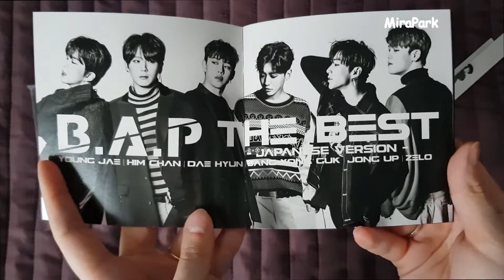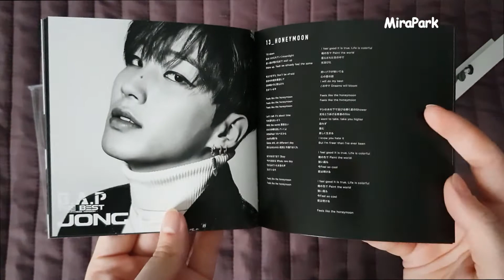Unboxing B.A.P - THE BEST Japanese Version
Tracklist

1. WARRIOR
2. ONE SHOT
3. NO MERCY
4. EXCUSE ME
5. KINGDOM
6. CRASH
7. HAJIMA -ハジマ-
8. FEEL SO GOOD
9. FLY HIGH
10. WAKE ME UP
11. 1004
12. SKYDIVE
13. HONEYMOON
14. HANDS UP
15. YOUNG, WILD & FREE
16. WITH YOU